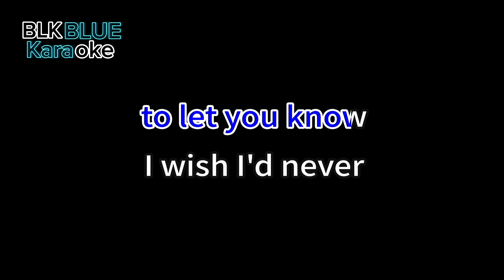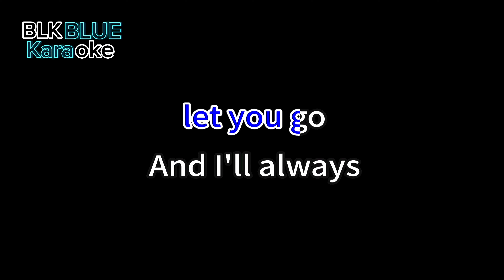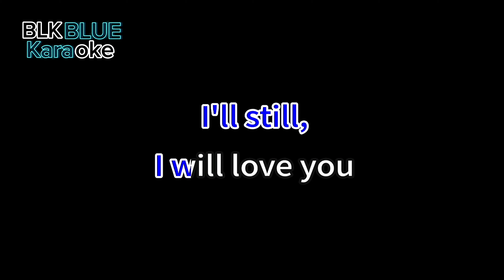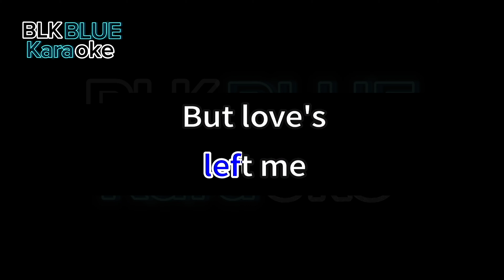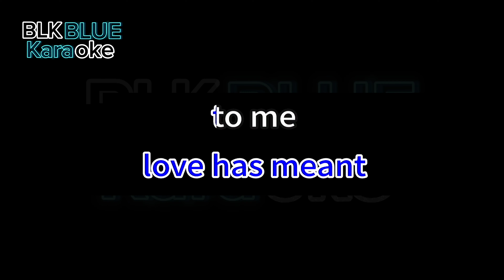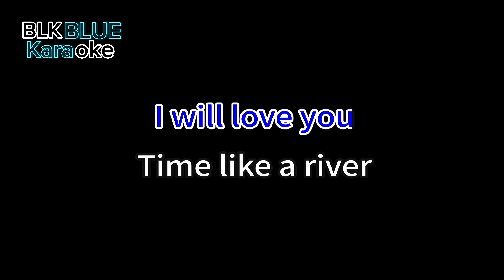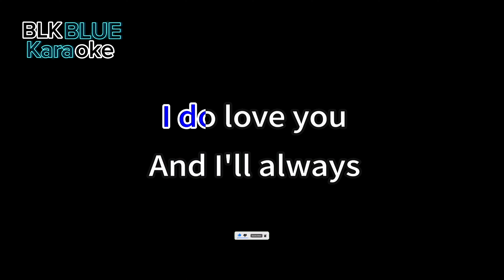I’ll Always Love You - Michael Johnson (karaoke version)